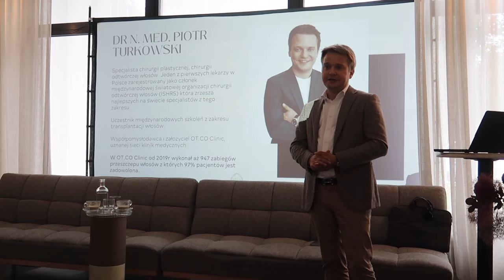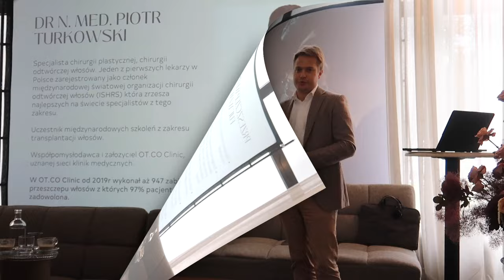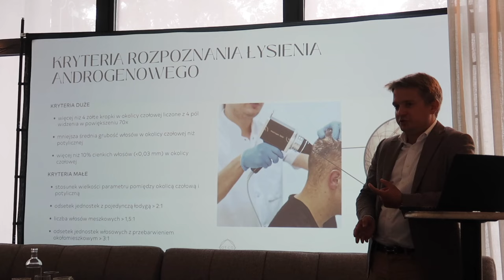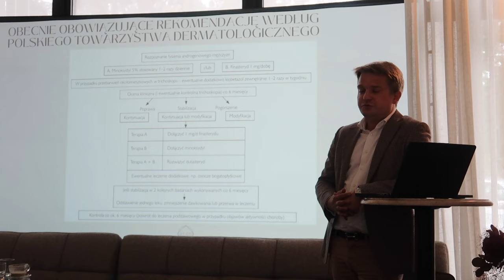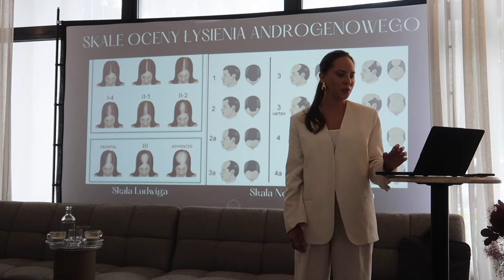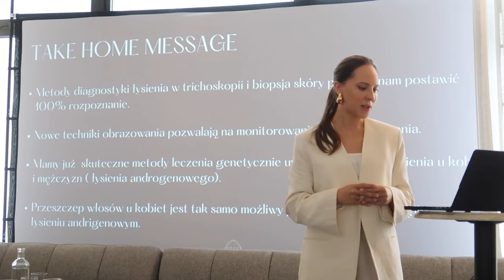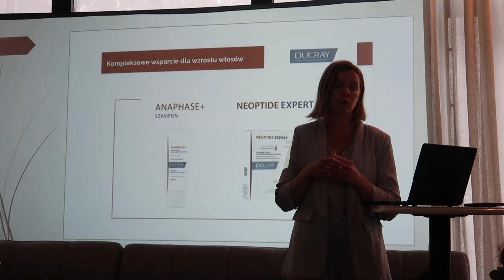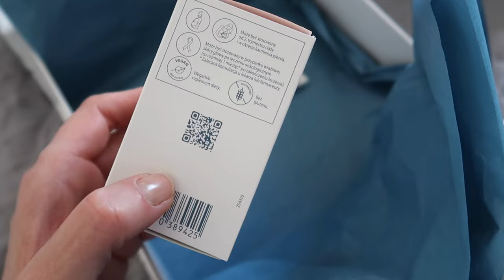PRZESZCZEP WŁOSÓW? 👱🏼‍♀️ ŁYSIENIE U KOBIET? 😳 I CO DALEJ❓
‼️ Muzyka w filmie:
ES_Song: Lonely Calling